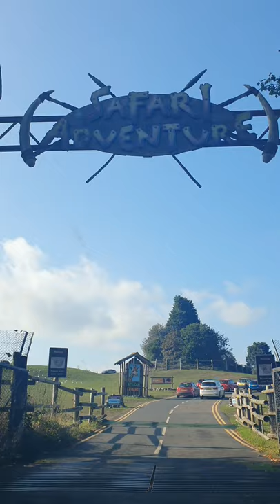west midlands safari park in 30 seconds